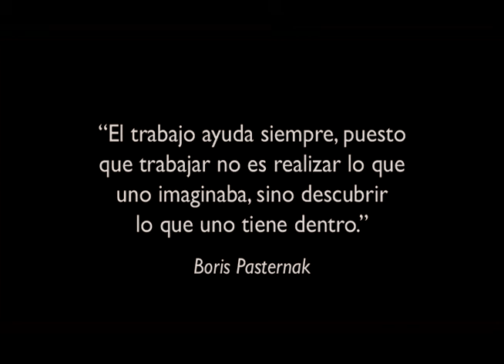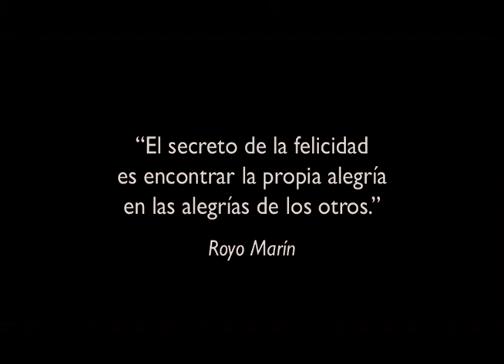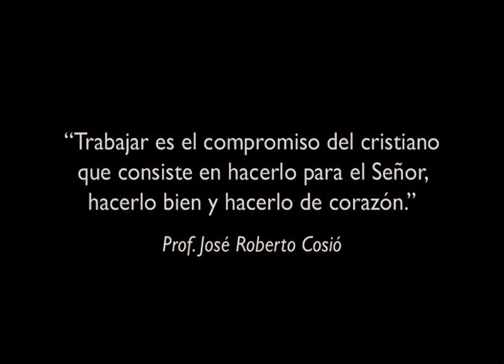Nuestro trabajo en World Vision Colombia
Esta es un experiencia que transforma nuestra vida y la de nuestra familia, la oportunidad de ser agente de cambio para la niñez, las familias y comunidades que podemos alcanzar.

Es nuestra oportunidad de ser y hacer un legado de paz para nuestro futuro, cambiando la vida desde el presente.